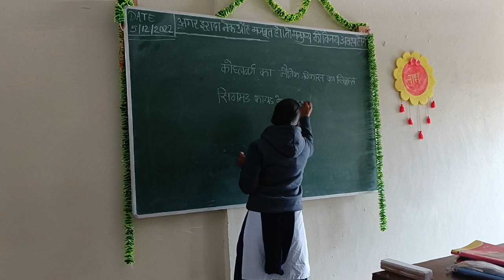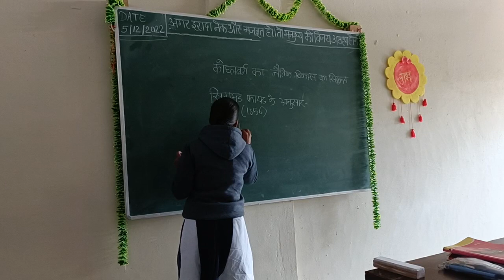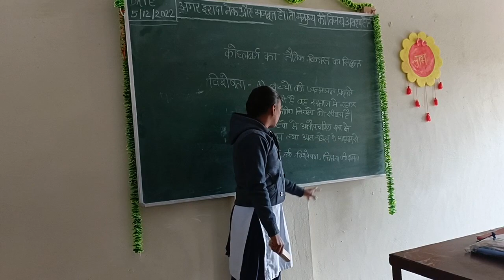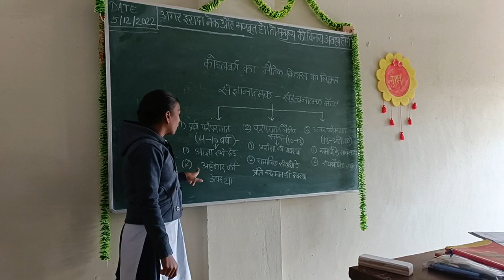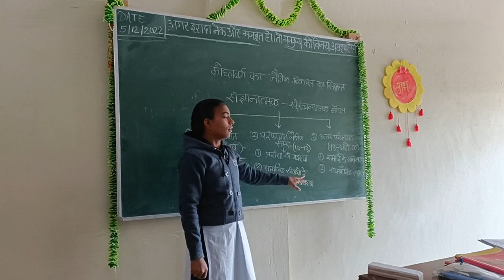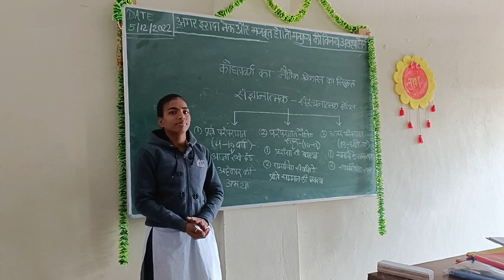कोहलबर्ग का नैतिक विकास का सिद्धान्त( Moral development theory of Kohlberg)presentation by-Nandani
कोहलबर्ग का नैतिक विकास का सिद्धान्त( Moral development theory of Kohlberg

लारेन्स कोहलबर्ग का जन्म ब्रोंक्सविले, न्यूयॉर्क (संयुक्त राज्य अमेरिका) में 25 अक्टूबर, 1927 को एवं मृत्यु 19 जनवरी, 1987 को हुई थी | ये अमेरिका के एक मनोवैज्ञानिक थे जिनका नैतिक विकास के चरण बहुत प्रसिद्ध है। वे शिकागो विश्वविद्यालय के मनोविज्ञान विभाग में तथा हारवर्ड विश्वविद्यालय के ग्रजुएट स्कूल में प्रोफेसर थे।
कोहल बर्ग ने नैतिक विकास सिद्धांत को अवस्था सिद्धांत( stage theory) भी कहा है।  उन्होंने नैतिक विकास सिद्धांत को 6 अवस्थाओं में विभाजित किया है एवं उन्हें सार्वभौमिक(Universal) माना है। Desclaimer :- 👇